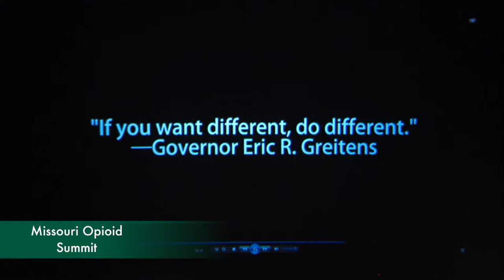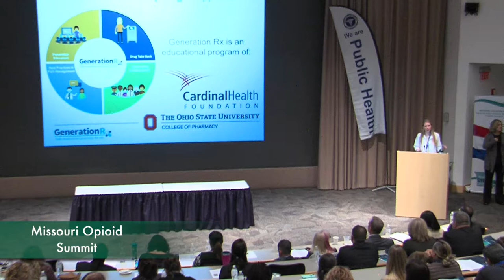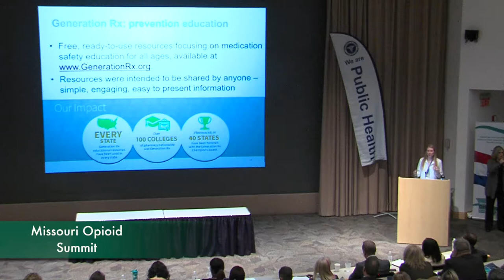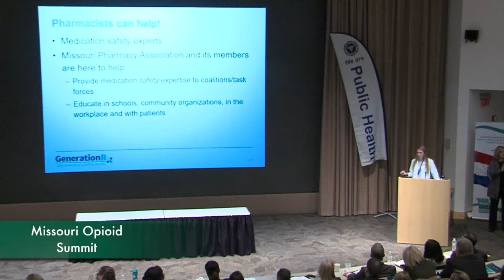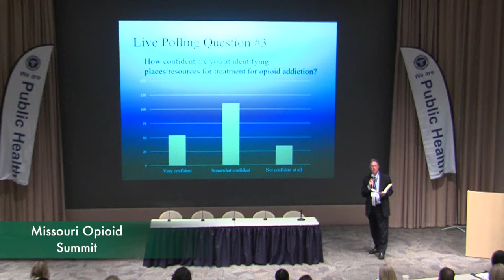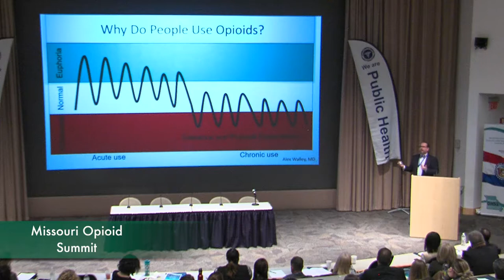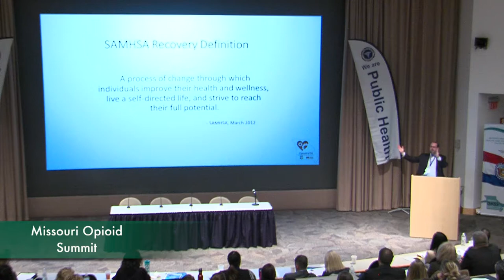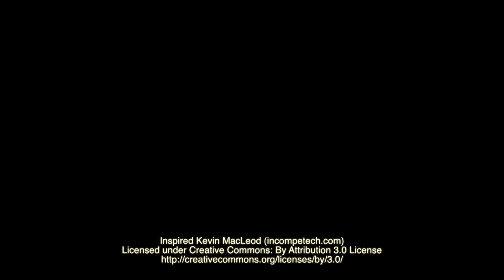2017 Missouri Opioid Summit - St. Louis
2017 Missouri Opioid Summit - St. Louis
St. Louis will host the final stop on a nine-city tour of Missouri to discuss the opioid crisis and action steps to curb this growing epidemic.

The United States is facing an epidemic of opiate overdose deaths. From 2000 to 2015 the rate of overdose fatalities due to heroin has quadrupled in the US, according to the Centers for Disease Control and Prevention The City of St. Louis is experiencing a similar trend. The number of opiate-related overdose deaths including heroin that have occurred in the City of St. Louis is six times higher than it was ten years ago. In the last year alone, there were 276 opiate overdose deaths in the City which is a 108% increase from the previous year.

On December 5, 2017, St. Louis will host the final stop on a nine-city tour of Missouri to discuss the opioid crisis and action steps needed to curb this growing epidemic. The Regional Health Commission, Washington University School of Medicine, St. Louis University, SSM Health, NCADA, the Missouri Department of Mental Health, the Missouri Insitute of Mental Health, the Missouri Office of Minority Health, Saint Louis County Department of Public Health, City of St. Louis, and the City of St. Louis Department of Health are working together to address this public health issue.